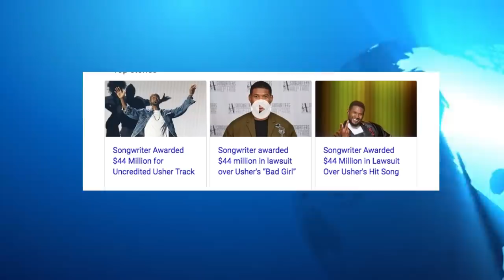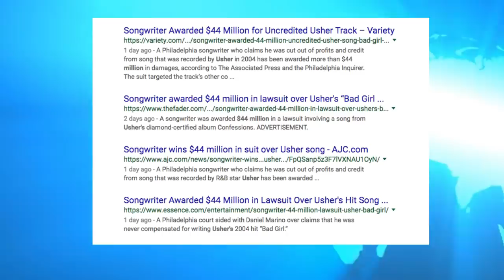Songwriter AWARDED $44000000 Million in Battle over Usher song (Usher Not Named Court Just Writers)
EXCLUSIVE Prime Discounted Monthly Offering